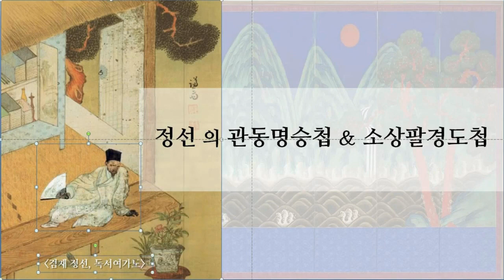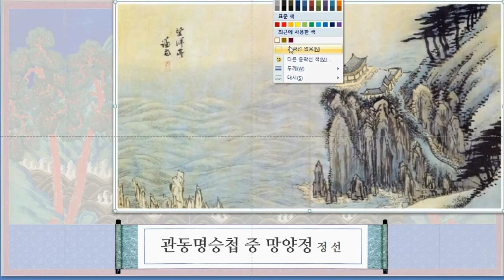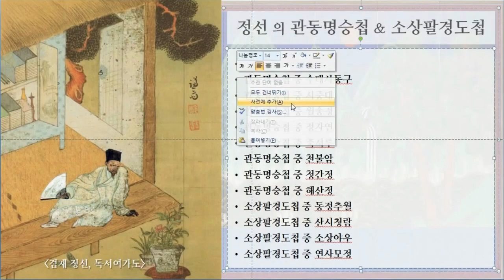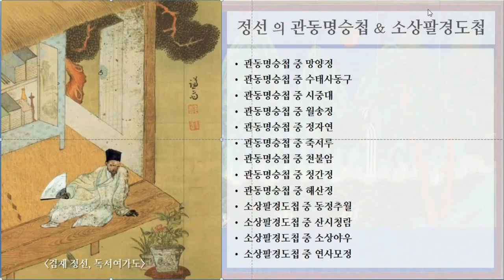2 겸재 정선, 관동명승첩 & 소상팔경도첩 제작영상